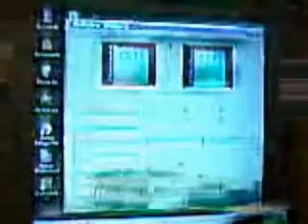Video of Gerald from ~1998.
The first video recorded on my laptop from my webcam.